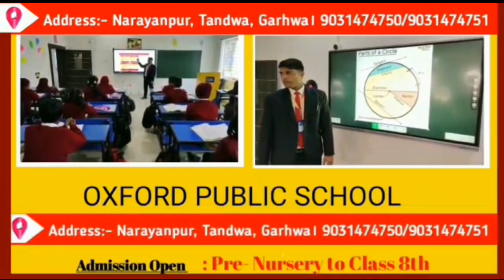अवैध महुआ शराब भट्टी को पुलिस ने किया ध्वस्त, गढ़वा ज़िला की ख़बर...Garhwa Drishti News